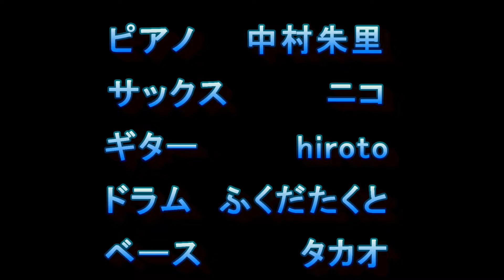【深夜のちんどん屋】うる星やつら2 ビューティフル・ドリーマー BGM // ドラム ふくだたくと,ギター hiroto,サックス ニコ,シンセ 中村朱里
うる星やつら 映画第2作目「ビューティフル・ドリーマー」の有名なシーン「深夜のちんどん屋」のBGMを生バンドで演奏してみました。それだけでは短いので、CD版のサウンドトラックに収録されているBGM2もメドレーにして多少長くしてみました。
メンバーのプロフ(SNS)は概要欄をご覧いただけたら嬉しいです。

＿＿＿＿メンバー＿＿＿＿

東京都出身。ガールズブラスユニット「東京ブラススタイル」、ライブカバーバンド「angels」にてアルトサックスとソプラノサックスを担当、その他様々なライブサポートで活動中。Microsoft「Teams」CM出演。国立音楽大学音楽学部演奏創作学科ジャズ専修ジャズサキソフォーン専攻卒業。クラシックサックスを坂東邦宜氏、ジャズサックスを池田篤氏に師事。

11歳でギターを始める。ESPミュージカルアカデミー（東京）、Musicians Institute（ロサンゼルス）でギターを学び、卒業後はバンド活動、バンドサポート、インストラクターなどフリーのミュージシャンとして活動中

高校入学後吹奏楽部にてドラム、打楽器をはじめる。入部後は多岐にわたるジャンルで様々なパーカッションやドラムを演奏。
大学在学中よりプレイヤーとしてセッションや自身のバンドで全国盤をリリース、その他サポートワークの活動を行う。
ネオスカバンド"Rollings"での活動を経て、2022年現在では"TEX&SunFlowerSeed"にて国内外での演奏のほか、サポートワークをはじめ自宅スタジオでのレコーディングや講師業、編曲、時折シンガーとしても活動中。

キーボードプレイを森俊之氏に師事。YAMAHAジュニア専門コース出身。
第9回MMCA音楽コンクール松阪市教育委員会賞受賞。
中学時代は吹奏楽部でアルトサックスを担当。
高校から大学時代はラテンビッグバンドでドラム又ピアノを担当し、様々な催しの場で営業を経験。
愛知県立芸術大学作曲科在学中において、クラシックを基にした作曲、編曲、生楽器の知識、ジャズピアノを学ぶ。
DTM、シンセサイザー等を独学で学ぶ。ライブ活動、地元アーティストの楽曲アレンジ等により技術を深める。
卒業後、株式会社ビーイングにて大島こうすけ(WANDS)のアシスタントとして勤務、プロの現場を見聞する。
これまでに、ピアノ、弦楽合奏、ギターアンサンブル等の編曲、楽曲アレンジ、レコーディング、譜面生制作の仕事を行う。自身のバンドでも活動。また、 数々のアーティストのライブサポートを務める。
【春奈るな】アニメソング歌手、ファッションモデルで活躍 など。